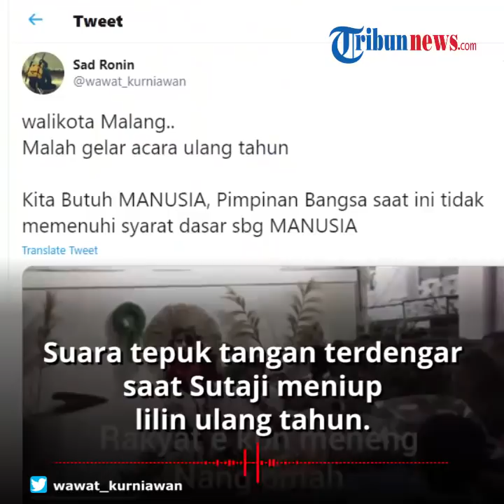Viral Video Wali Kota Malang Rayakan Ulang Tahun di Tengah Pandemi: Acara Internal Keluarga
Dalam video itu tampak Sutiaji bersama istri dan anak-anaknya berdiri di sebuah ruangan dan kue ulang tahun tampak di depan mereka.

Terkait beredar dan viralnya video tersebut, wakil wali kota Malang memberikan penjelasannya.

Dalam acara tersebut tampak Sutiaji dan keluarganya mengenakan masker.

Suara tepuk tangan terdengar saat Sutaji meniup lilin ulang tahun.

Video yang beredar tersebut menuai banyak kritik dari masyarakat lantaran diaggap tidak menerapkan physical distancing.

Terlebih saat ini Kota Malang sedang menerapkan Pembatasan Sosial Berskala Besar (PSBB) sejak Minggu (17/5/2020).

Dikutip dari Kompas.com, Senin (18/5/2020), Kepala Bagian Humas Pemerintah Kota Malang, Nur Widianto memberikan penjelasannya.

Ia menyebut pesta ulang tahun tersebut merupakan acara internal keluarga.

Namun saat itu terlihat sejumlah orang yang mengabadikan momen tersebut.

“Bahwa acara tersebut merupakan acara internal keluarga. Beliau beserta keluarga tidak membagi dan atau mengunggah foto dan atau video yang memang bersifat pribadi,” katanya.

Ia juga mengatakan, dalam video Sutiaji ditemani oleh istri dan anak-anaknya sehingga tidak berlaku physical distancing.

“Dan bila dikaitkan dengan physical distancing, maka dapat kami tegaskan bahwa itu bersama istri dan anak-anak yang tentu tidak berlaku physical distancing, sama halnya diri kita bersama keluarga,” jelasnya.

Nur Widianto kemudian penasaran dengan maksud pihak yang mengunggah video itu ke publik.

(Tribun-Video.com/Kompas.com)

Artikel ini telah tayang di Kompas.com dengan judul "Viral, Video Wali Kota Malang Rayakan Ulang Tahun di Tengah Pandemi Covid-19, Ini Penjelasannya",
Penulis : Kontributor Malang, Andi Hartik